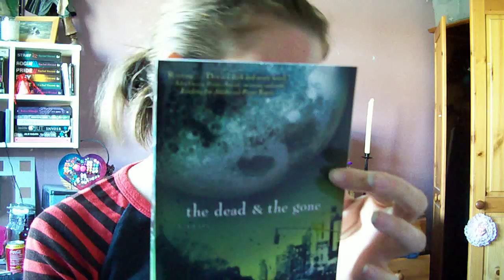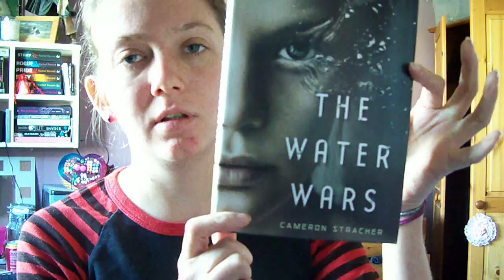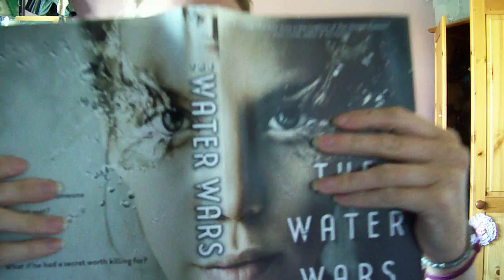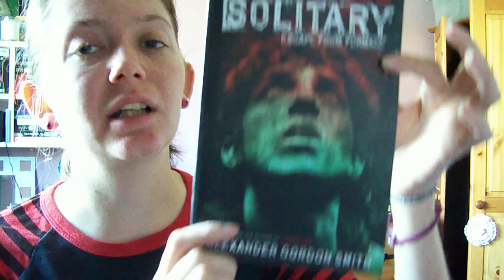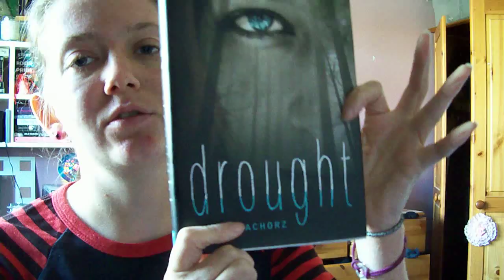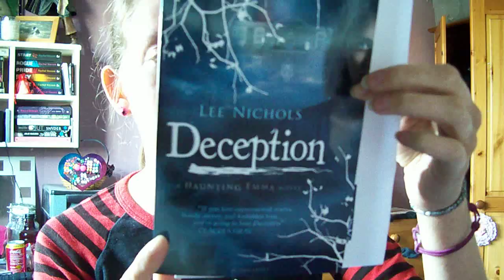in my mailbox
hosted by kristi at the story siren